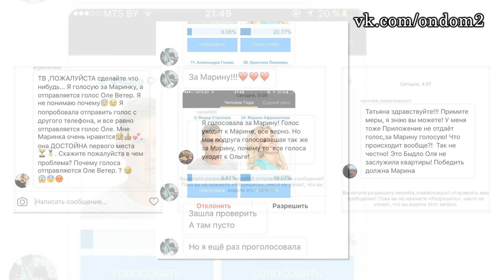Элла Суханова наехала на Катю Старикову! Последние новости дома 2 (эфир за 16 июля, день 4450)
Наша страница вконтакте Наш инстаграм: @ondom2

В этом выпуске новости и слухи  про следующих действующих и бывших участников дома 2: Владимир Смагин, Тата Абрамсон, Дмитрий Дмитриенко, Ольга Рапунцель, Илья Яббаров, Татьяна Владимировна Африкантова, Александра Гозиас, Ольга Жемчугова,  Глеб Жемчугов, Рустам Калганов, Константин Иванов, Элла Суханова, Екатерина Старикова, Игорь Трегубенко, Надежда Ермакова, Рустам Калганов, Светлана Торба, Виктория Романец.

Уважаемые зрители! Смотрите сегодня  на нашем канале эфир новостей дома 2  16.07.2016.Не забывайте смотреть эфиры дом 2 на ТНТ, так как в новостях обо всём не расскажешь. Сегодня  4450 день телестройки, а значит на ТНТ выйдут

следующие выпуски проекта дом 2:   дневной эфир за 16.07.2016 (lite),  вечерний эфир за 16 июля 2016 ("Город любви") и  ночной   выпуск ("После заката"). Дневной эфир выходит в 9 утра, вечерний эфир в 23-00 и ночной ровно в полночь.